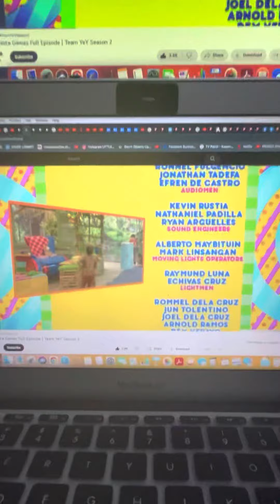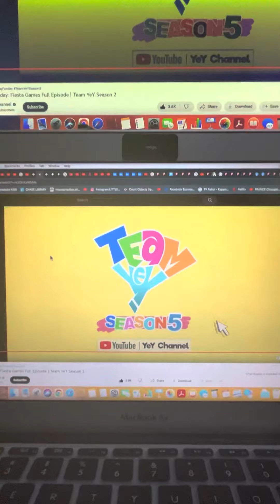team yey credis